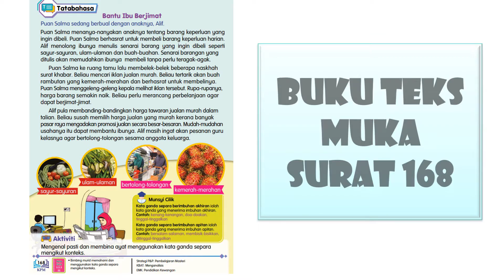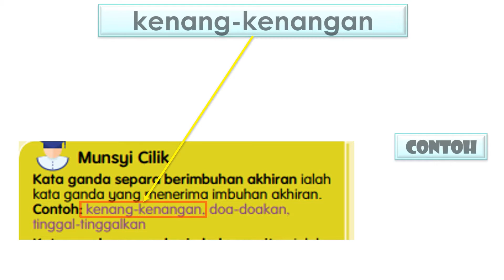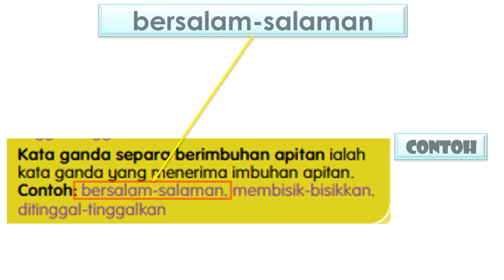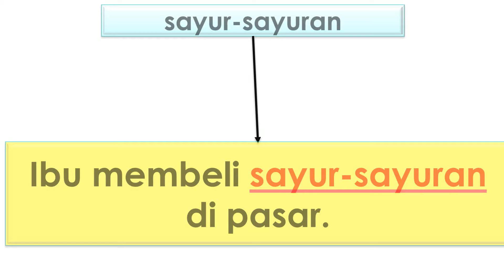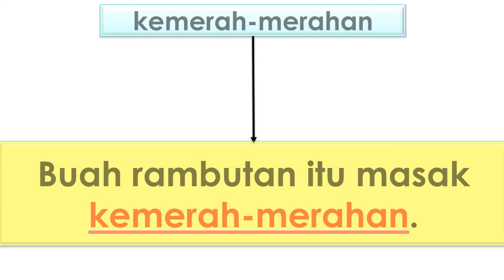KATA GANDA SEPARA BERIMBUHAN AKHIRAN & KATA GANDA SEPARA BERIMBUHAN APITAN | BANTU IBU BERJIMAT